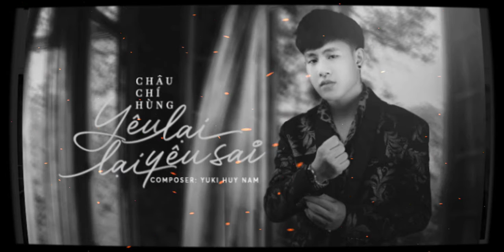Video Lyrics | Yêu lại, Lại yêu sai ( Lofi ) Châu Chí Hùng x Yuki Huy Nam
MV Lyrics | Yêu lại,  Lại yêu sai - Châu Chí Hùng x Yuki Huy Nam

Sáng tác : Yuki Huy Nam
hòa âm + Phối khí + Master : Trịnh Thiên Ân

Độc Quyền : chỉ có trên kênh Châu Chí Hùng Official. Cấm Lấy video đăng lại

om